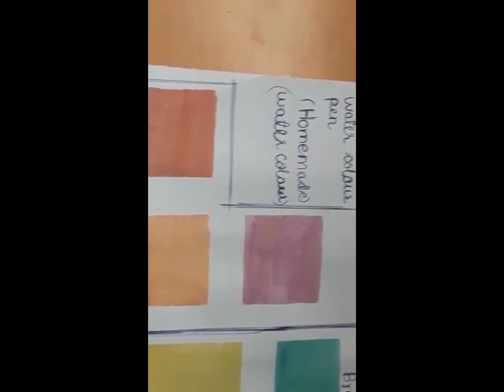experimenting with colors 🤗 making water color with brush pens 😃